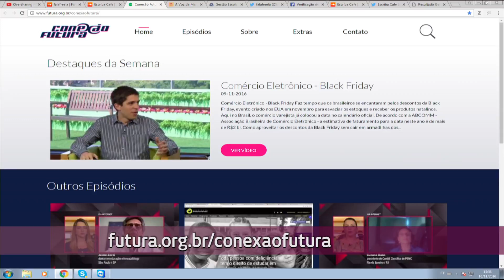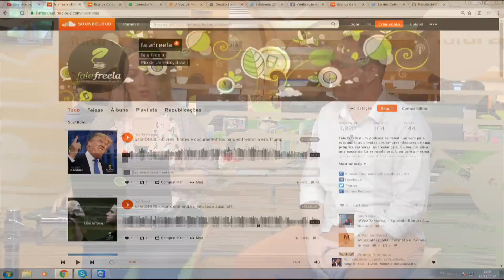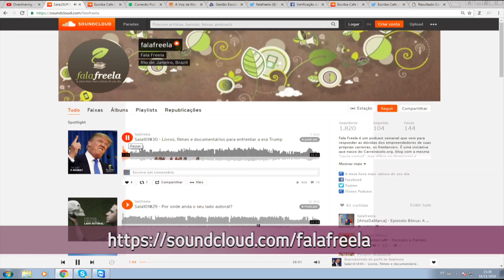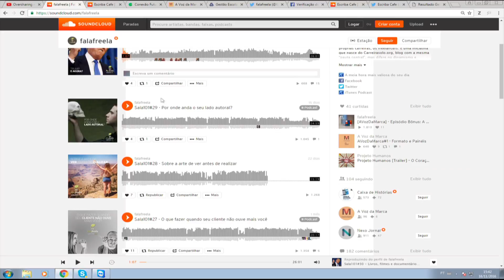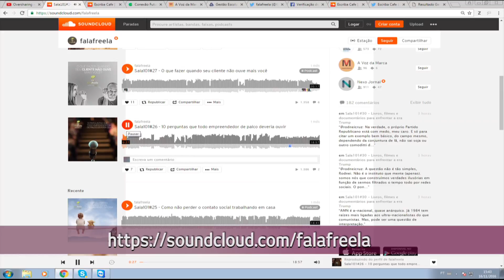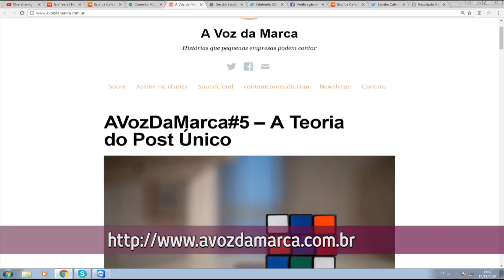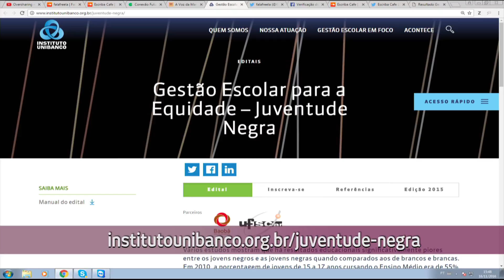Podcast - Conexão Futura - Canal Futura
Podcast

Assim como o bom e velho rádio, os podcasts podem ser ouvido em qualquer lugar, porém, com a vantagem de estar acessível em arquivos digitais para download ou streaming na internet.  É claro que muita gente já enxerga o podcast como oportunidade de negócio. Você vai conhecer um 'case' de sucesso, o FalaFreela, que tira dúvidas sobre carreira.
Entrevistado: Mauro Amaral, criador do podcast “A Voz da Marca” e “FalaFreela”.
Apresentação: Larissa Werneck
Exibição: 18 de novembro de 2016